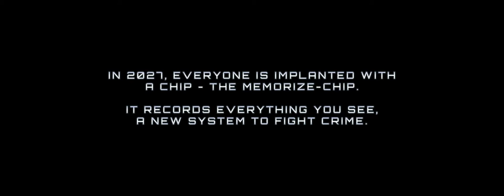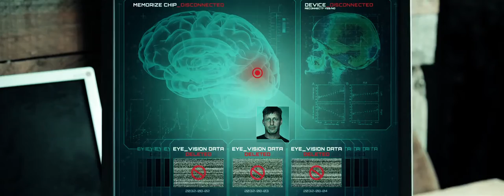A Futuristic Short Movie Memorize Written-Directed by Eric Ramberg and Jimmy Eriksson